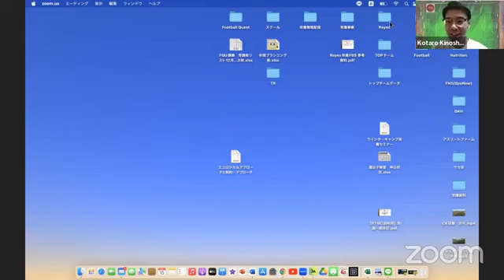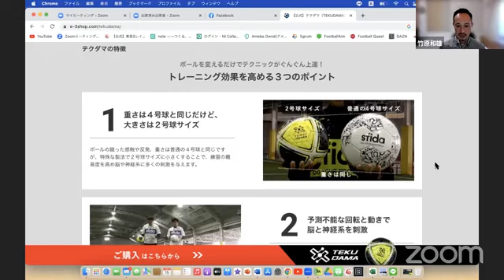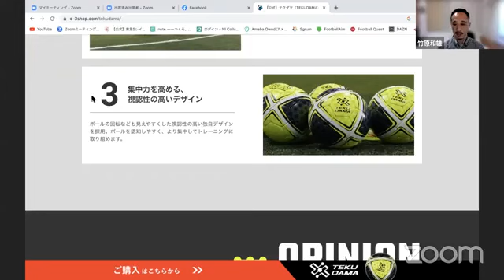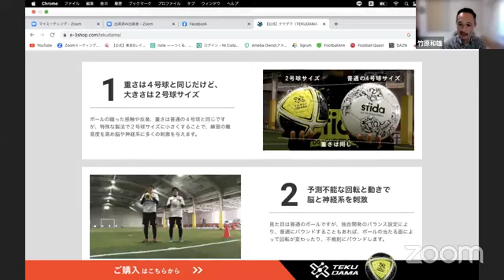Football Quest Talk#36 『ボールの開発について』竹原 和雄氏 ダイジェスト版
■FQ COMMUNITYはこちらから

■Football QuestのラジオFootball Quest RADIOはこちら

＠footballquest_fq